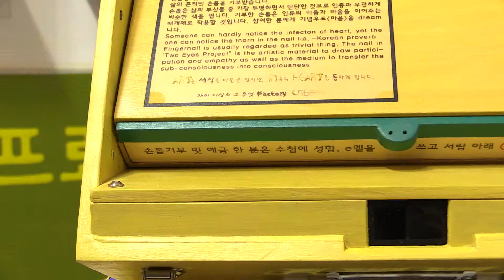두눈 프로젝트 접기